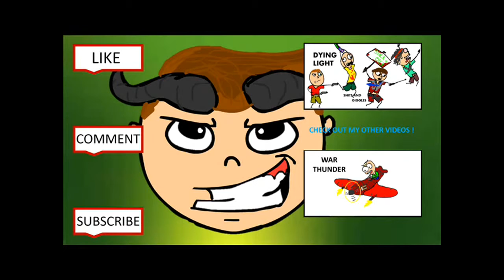War Thunder: Pilot snipe!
nothing special just some pilot kills!